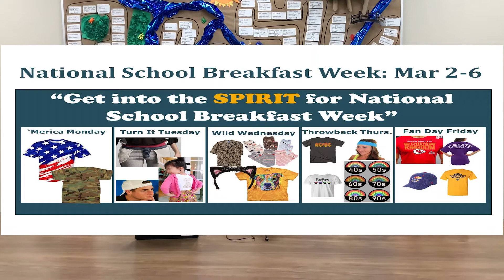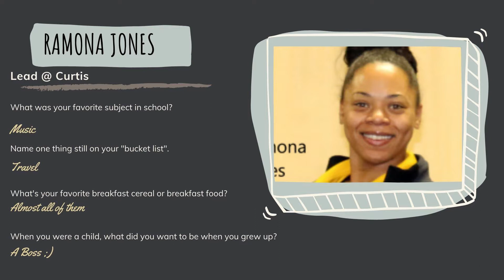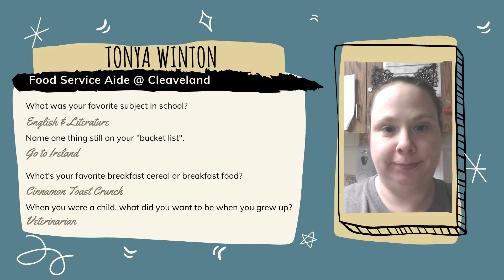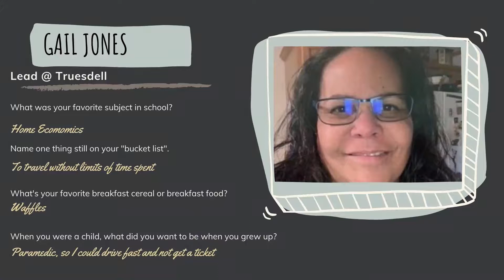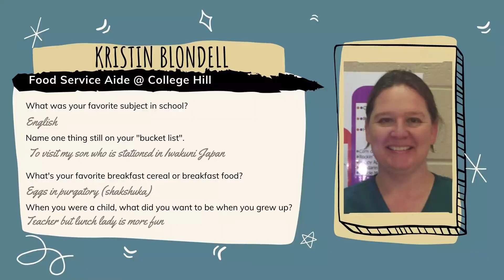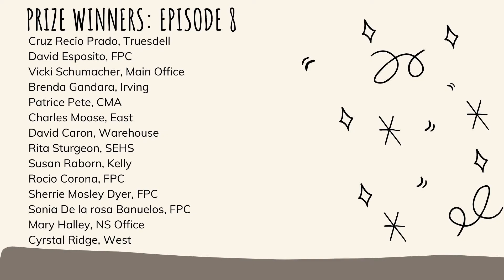One More Bridge to Cross: Episode 8